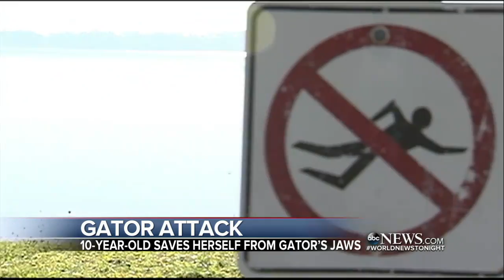10-year-old girl survives alligator attack in Florida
A 10-year-old girl in Orlando, Florida, pried open an alligator's mouth to free her leg after the animal clamped down on her left knee, the Florida Fish and Wildlife Commission said.